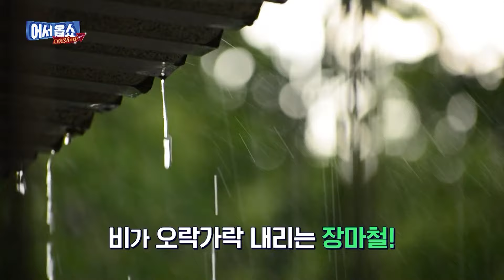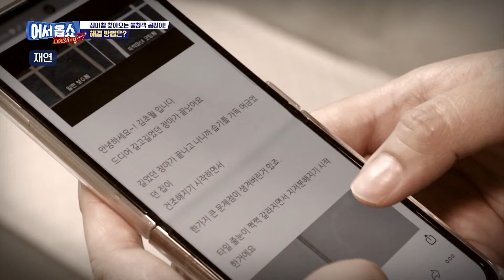[어서옵쇼] 장마철 불청객 곰팡이! 완전 박멸 방법은 과연?